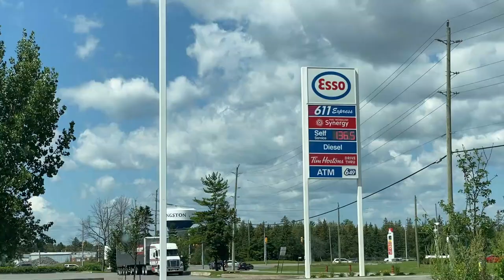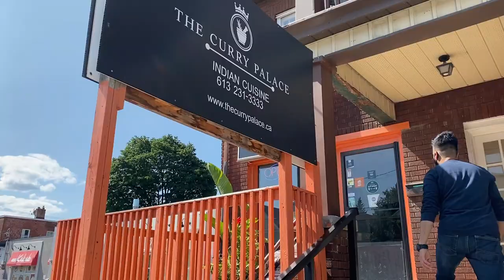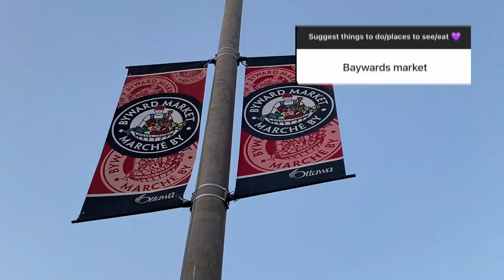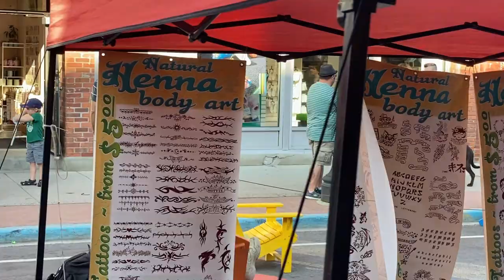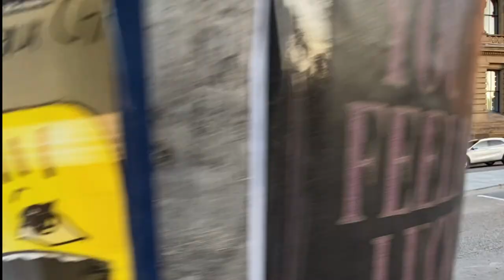Drove 1000 kms in a day 😱!! Explored Ottawa in just one day | Canada Travel Vlog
Canada Travel Vlog from Toronto to Ottawa in just one day! Our Instagram followers created our itinerary for our trip to Ottawa, the capital city of Canada.

Hi everyone, this is Sid & Sherry, we are an Indian couple in Canada creating videos about Canada Immigration 2021. We have been in Canada for more than 2 years now and thus we have a fair idea of how is life in Canada for Indians. We both are Permanent Residents in Canada and we managed our express entry process ourselves without the help of an agent. Through this channel we want to share information regarding Canada PR Process 2021 while we also explore this beautiful country through our travel, food and lifestyle vlogs.